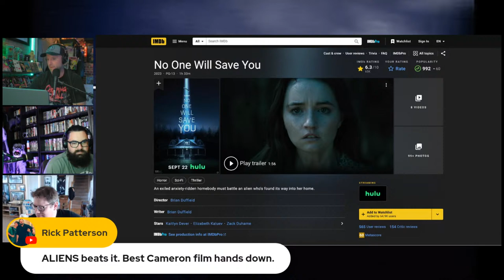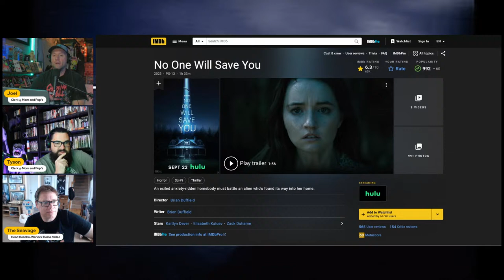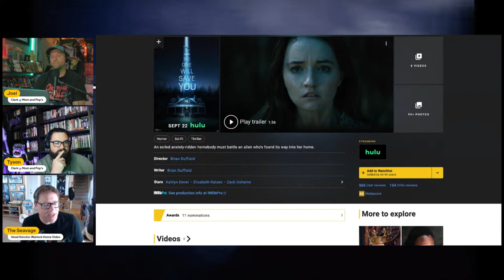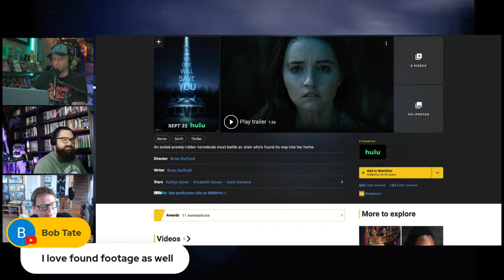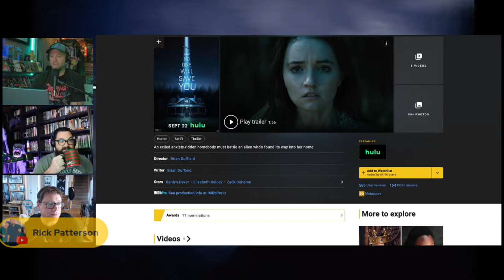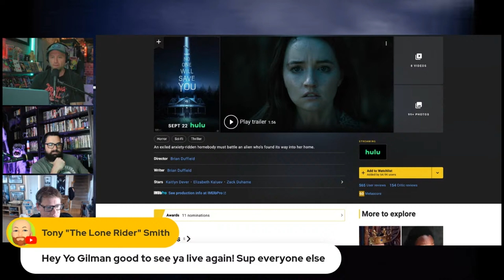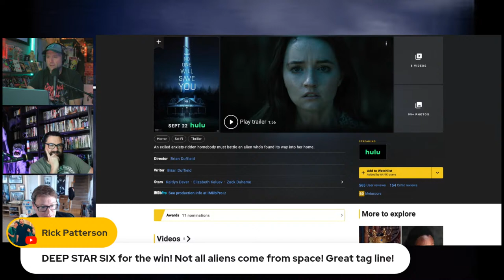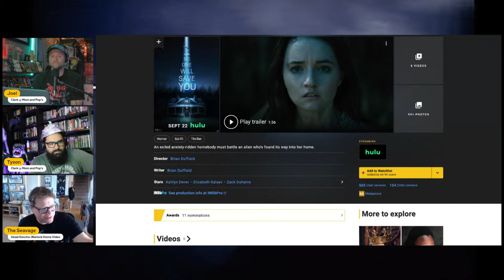LIVESTREAM: Aliens and UFOs with special guest Chris Seaver!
We will be talking about alien and ufo movies and specials from the past like FIRE IN THE SKY (1993), THE MCPHERSON TAPES (1989), ALIEN AUTOPSY (1994), and IN SEARCH OF (197?). We'll also be talking about real UFO stories and lore with special guest and independent filmmaker Chris Seaver (Wellsville Nights, Warlock Home Video, The Weirdsies.). Be sure to join us!